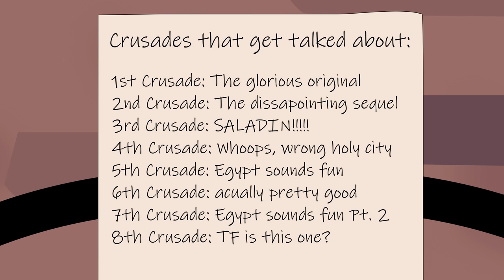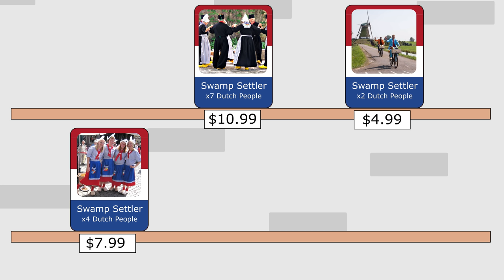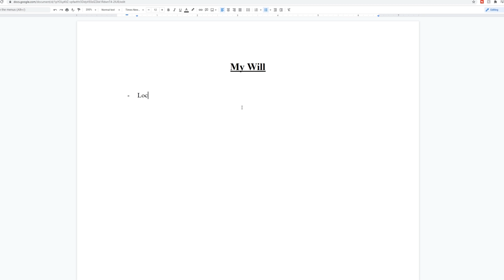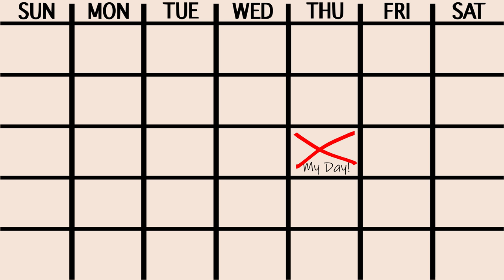The Meme Crusades | Animated History of the Crusades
When people think of the Crusades, the first four Crusades are often the ones that come to mind. The Fourth Crusade was pretty memey, but there are some other, lesser-known Crusades that are even wackier.

Sources:

Dickson, Gary. “The Advent of the Pastores.” Revue belge de philologie et d'histoire, tome 66, fasc. 2, 1988. Histoire - Geschiedenis. pp. 249-267.

Dickson, Gary. “Shepherds’ Crusade, First.” The Crusades: an Encyclopedia, by Alan V. Murray, ABC-CLIO, 2006, pp. 1093–1094.

Gadberry, Glenn W. “The Stedingers: Nazi Festival Drama of the Destruction of a People.” Theatre History Studies, vol. 10, 1 Jan. 1990, pp. 105–126.

Jensen, Carsten Selch. “Stedinger Crusades.” The Crusades: an Encyclopedia, by Alan V. Murray, ABC-CLIO, 2006, pp. 1121–1122.

King, Wilson. “The Stedingers: The Story of a Forgotten Crusade.” Transactions for the First Session, Watson and Ball, Printers, 1884, pp. 52–76.

Lerner, Robert E. “The Uses of Heterodoxy: The French Monarchy and Unbelief in the Thirteenth Century.” French Historical Studies, vol. 4, no. 2, 1965, pp. 189–202.